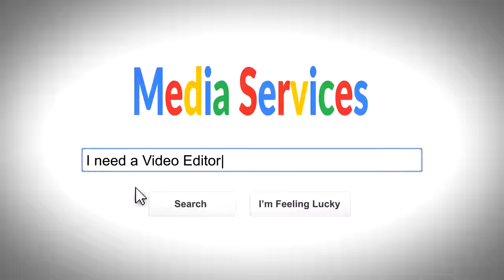Matthew Young - Video Editor, Demo Reel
10+ years of video editing experience, on linear and non-linear systems. Thrives in fast paced environments and never backs down from a tough artistic challenge. I live for the fundamental and timeless principles of story telling through moving images, while simultaneously maintaining a fluency in Art, media and its various forms, both traditional and new.

• Possess a combination of creative & technical skills with hands on abilities in all aspects of post production (Writing, Producing, Camera Operation, Directing, Editing)
• Can manage multiple projects at once, while maintaining a high quality product and meeting tight deadlines
• Has a reputation for quick thinking, being calm under pressure, flexibility and a strong visual sense
• Completes edits with little direction, building rapport & trust working in a group or unsupervised
• Possesses a strong desire to learn and keep skills up-to-date in a fast-evolving industry

Editing:
Avid Media Composer, Final Cut, Adobe Premiere, Linear tape-to-tape systems, Colour Correction, CRTC Broadcast Standards

Related Skills:
Adobe After Effects, Adobe Photoshop, Adobe Audition, Pro Tools, Adobe Media Encoder, Motion Graphics, Audio Mixing, Illustration (Drawing and painting)

Other Skills:
HTML / Web Design, Adobe Dreamweaver, iWork (Pages, Numbers), Microsoft Office (Word, Excel, Outlook, PowerPoint), DVD Studio Pro

Camera / Media Formats:
SLR Canon 60D, HD Cam, XDCAM, Mini DV, DV / DVC Pro, Beta CAM, XDCAM, Hi-8, MPEG, H.264, QuickTime, Avid DNxHD

Systems:
Mac OS, Windows

Thanks for your interest.